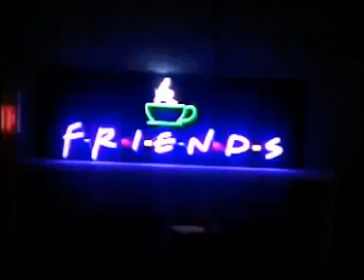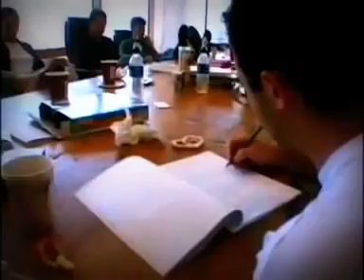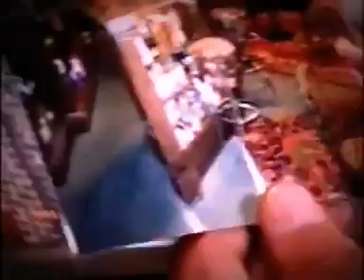FRIENDS SERIE | Behind The Scenes 1